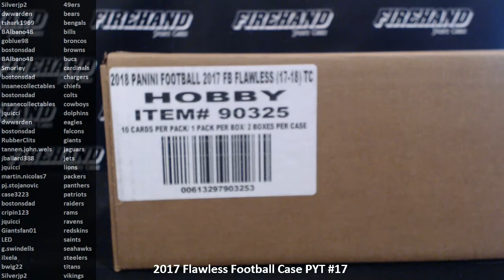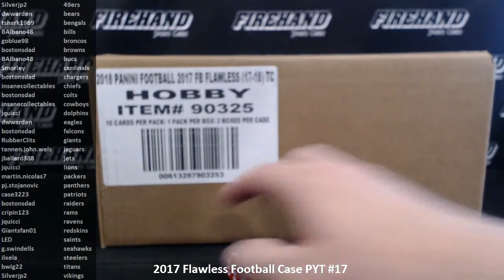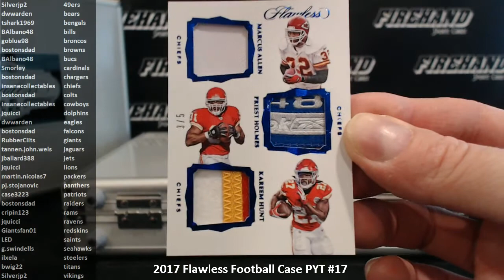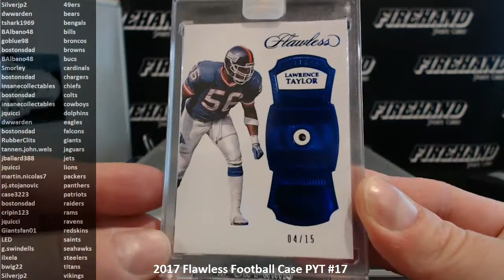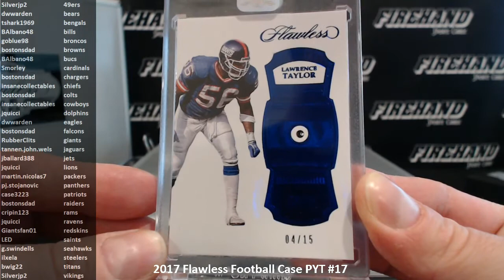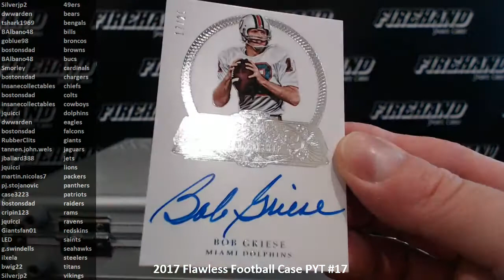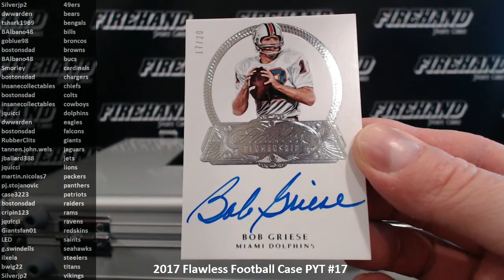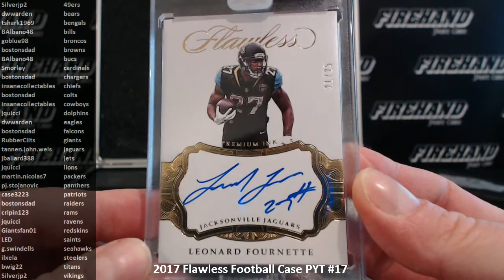2017 Flawless Football Case PYT #17 ~ 4/17/18